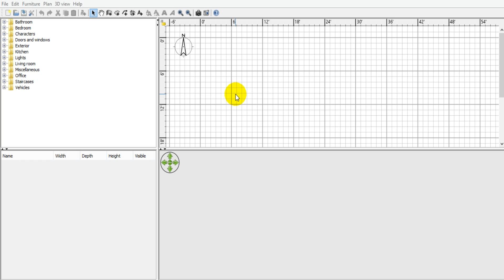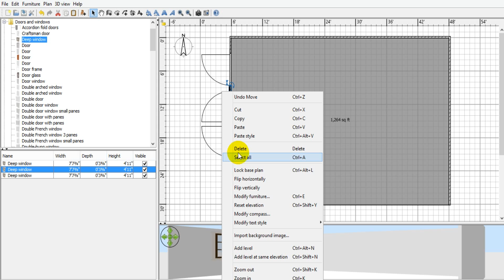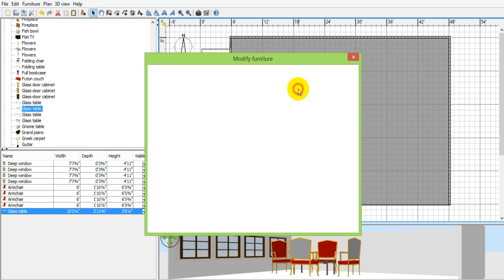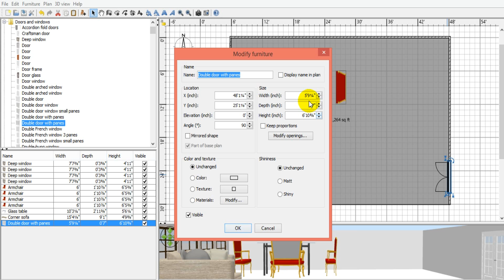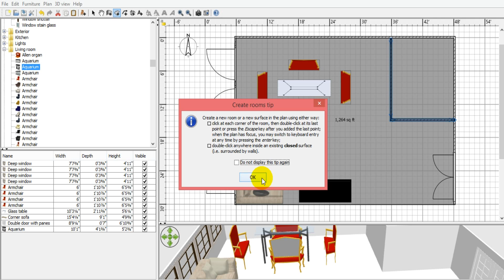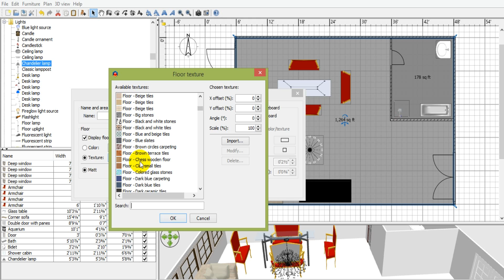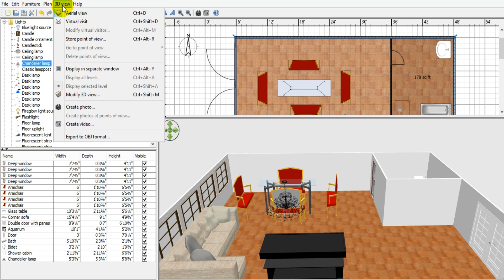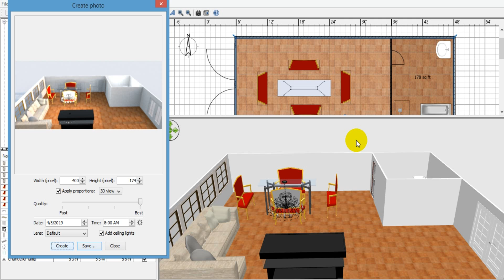Sweet Home 3D v6.1 : ลองจัดชุดห้อง Living Room อย่างง่ายๆ แล้วลอง Render ภาพ_HSDA 00154